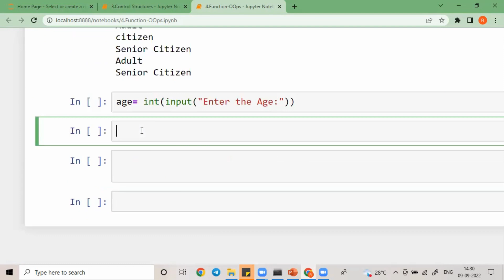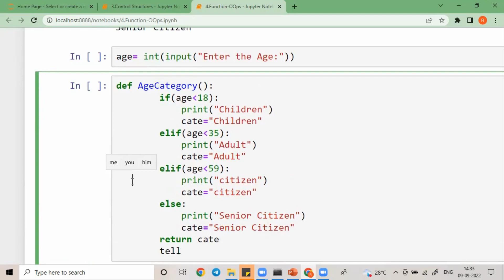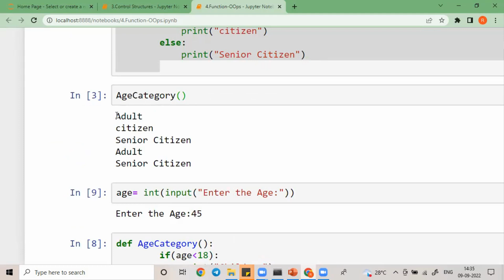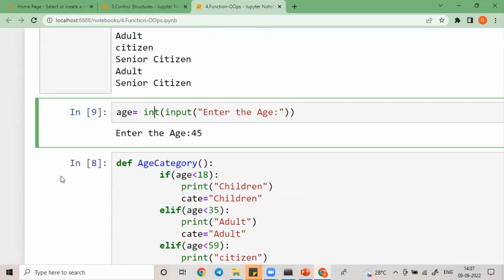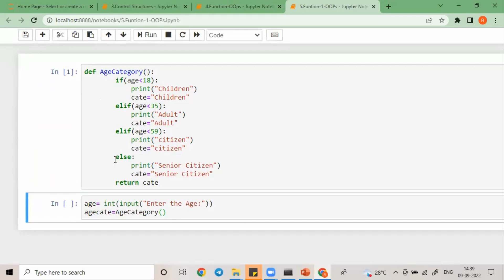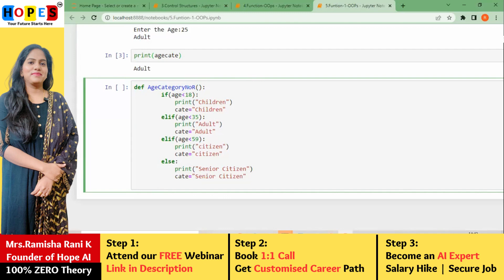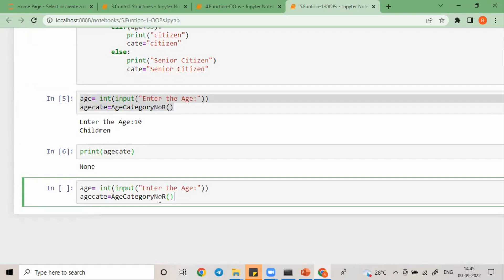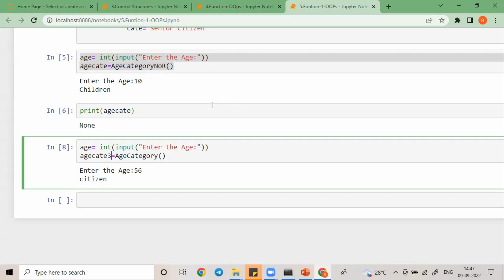23) How Function works in python? | Oops- Function-3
To get customized career path in Data Science and Artificial Intelligence

Step-2: Book 1:1 Call

You will get the link @ end of the webinar Session

Step3: Get your customized career path in Data Science and Artificial Intelligence

Registered Name: Ramisha Hope Artificial Intelligence Pvt Ltd
Brand Name: Hope Artificial Intelligence Pvt Ltd

Total years of  Experience : 6 years in Data Science and Artificial Intelligence.
Trained Many IT Professionals and Non -IT Professionals.